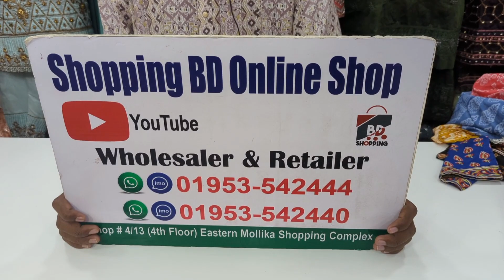পাইকারি দামে জয়পুর রেডিমেড থ্রি পিস কিনুন ঘরে বসে ঝামেলা ছাড়া ll Readmade three piece collection